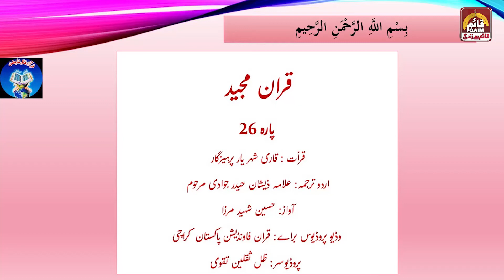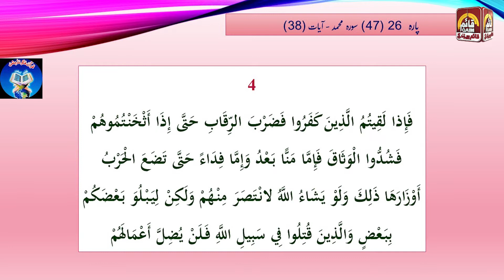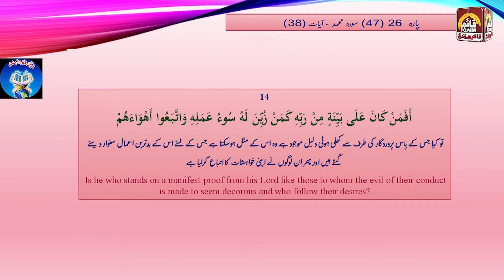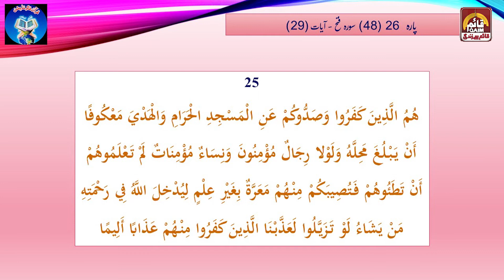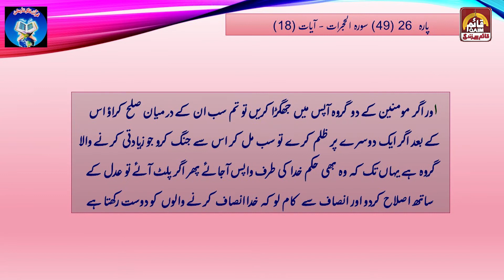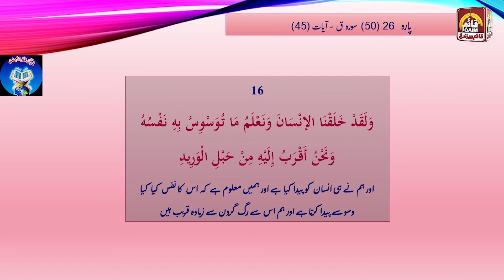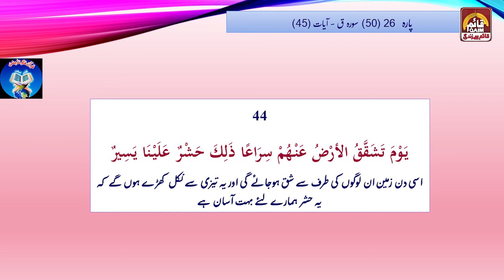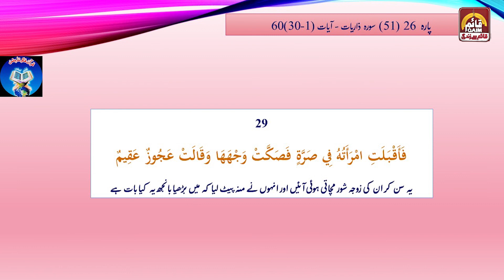Quran Part 26 with Urdu Translation | القران الكريم | Qaim TV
Quran text: Allama Zeeshan Haider Jawadi
Recitation: Qari Shahriar Parhizgar
Urdu voice: Hussain Shaheed Mirza
Courtesy: Quran Foundation Pakistan Karachi

Qaim TV Network is an Educational platform with focus on serving community through social and cultural programming based on teachings of Ahlulbait A.S.

👉 You can also find Qaim TV on Jadoo and all major IPTVs.
Qaim TV Android, Android TV, Apple TV, Roku and other Apps

W E B (24/7 LIVE Streaming)